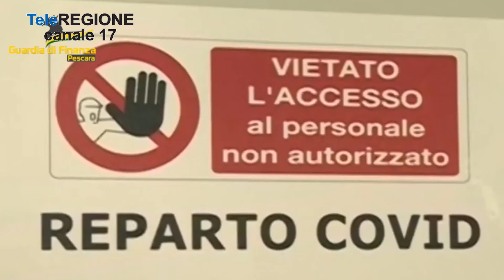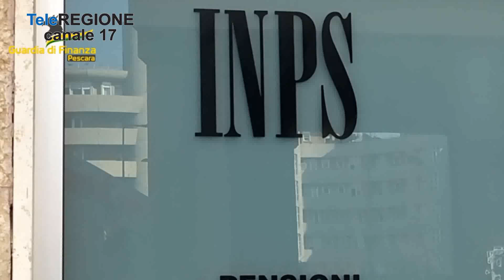Turbativa d'asta, sequestrati beni da 10 milioni a cooperativa che opera in Abru...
Servizi TG | Turbativa d'asta, sequestrati beni da 10 milioni a cooperativa che opera in Abruzzo | 2/8/2023